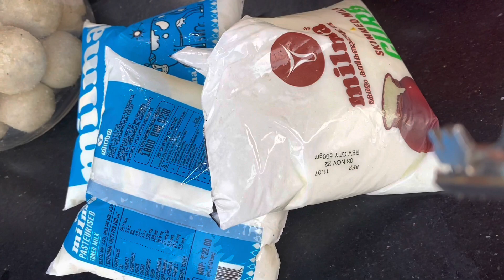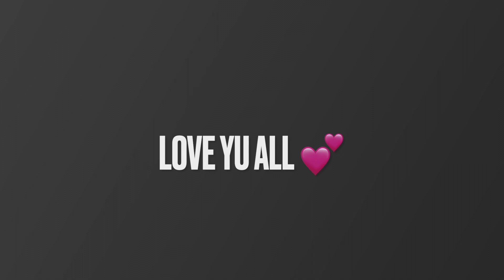Day in Our Life | Surprise Bday Celebration for Husband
Hi

This video is a Day in my life.
Captured all the beautiful moments of the day.
Mwah

Love yu all